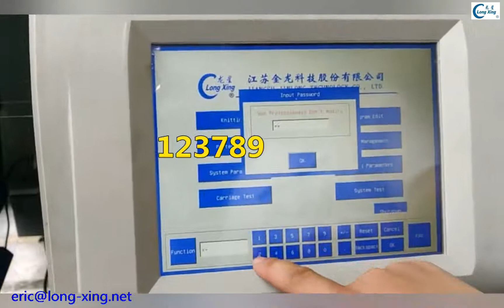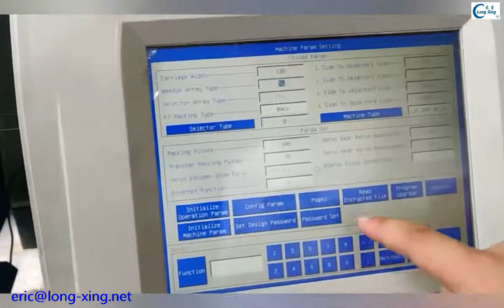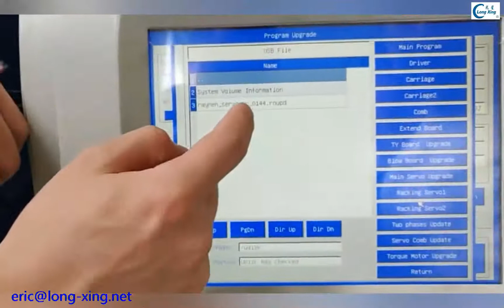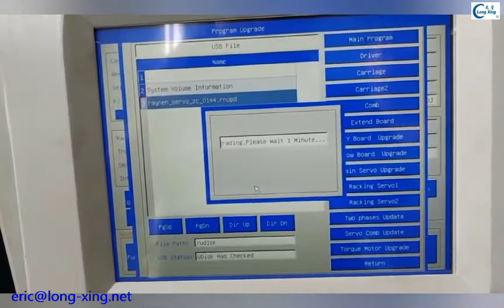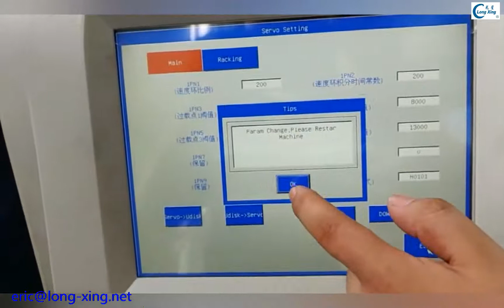How to slove F4000 racking servo alarm in 2AL-14/ 1AL-22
How to slove F4000 racking servo alarm in  2AL-14
1,Load the servo parameter to USB;
2,Update(copy file in .rnupd to USB ),
3,Read the servo parameter from USB.
After update, the servo parameter will lost, so don't forget save the parameter first before update;
 Update  file for 2AL-14: